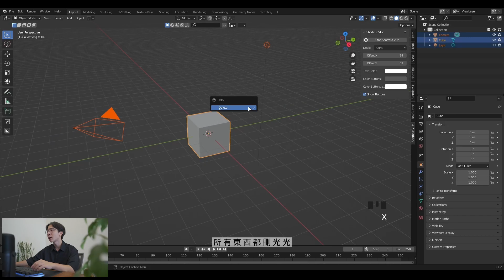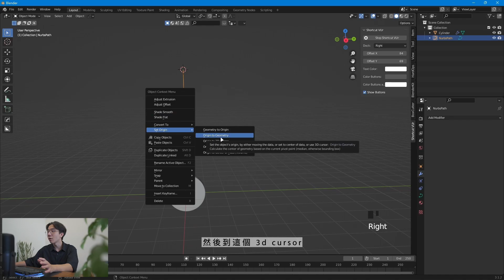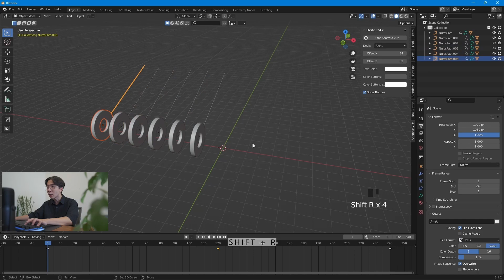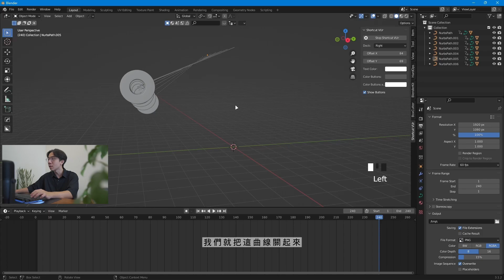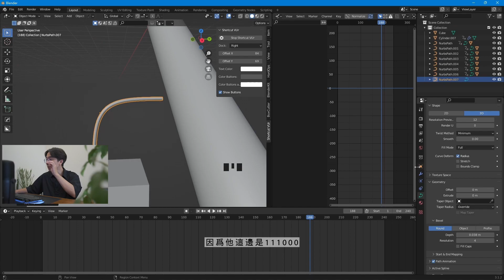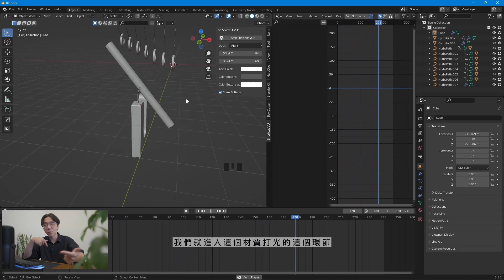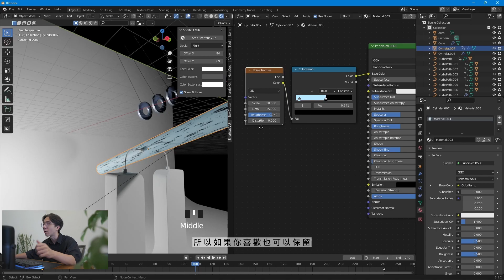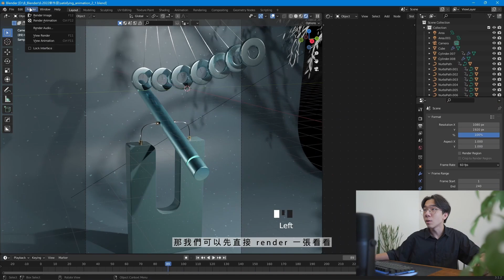Blender 3.0 中文教學 | 教你製作療癒動畫三重奏第二部曲 - 真療癒 - Satisfying Animation in blender - Blender tutorials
這次打造了療癒動畫三部曲

這次終於迎來了第二部曲

在錄第二集發生了錄音上的問題，整集沒收到音只好重新錄，花了一點時間延後上傳，讓大家久等了~~~

希望大家可以學到東西呦~~

放視大賞結束了!!!

很榮幸獲得了第三名 - 銅賞的殊榮

有興趣的朋友可以幫我們追蹤關注一下喔~~

非常感謝!

這裡是我們的哀居

Blender 3.0 中文教學 | 教你製作療癒動畫三重奏第一部 - 好療癒 - Create Satisfying Animation in blender - Blender tutorials